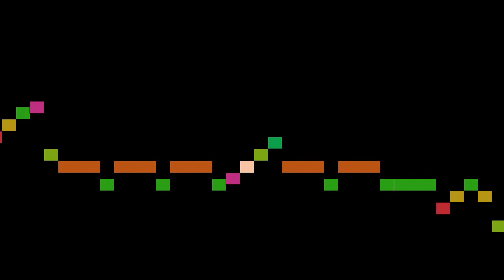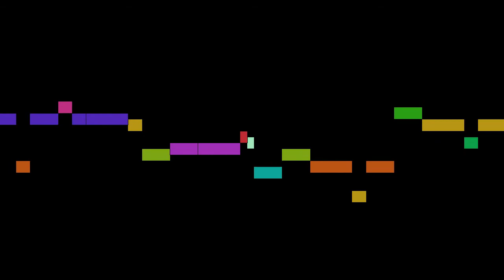Brown - A Tango Trifle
A Tango Trifle, by C. J. Brown, with animated score.